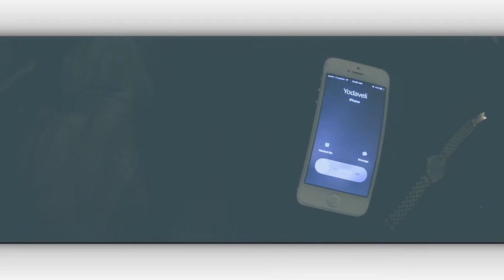Hotline Bling - Thomas Veli [MV]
Shot by JN.
Video by AZNBREEZY Productions.
Music mixed by Data.Bass.

Know that I'll be there to swoop you up
Momma doesn't know that you sneakin out
If ya pops would've known, then he'd probably shoot my head off
That's what we bout to do, right?
Hop inside my whip, and we gon ride tonight
Hitting up the freeway, all the way to Alki
City look so beautiful, girl you know you love the lights
And it's so bright, how it shines on your face
Driving thru the tunnel, it's like you took my breath away
Heavy breaths on my neck like
Ooh aah, ooh aah
Got my body laid back
Girl you moaning like
Ooh yeaah, ooh yeaah
Never had a D like that
Man, these ex dudes be so trash
Hangin' up, tryna call you back
That's a done deal
Hotline bling, you paid your dues
Now it's my turn
I'm the last of it
I'm the man who touched her past her breast
Touched her soul, real ish
50-50, she feels the same, no bull
Damn, made ya boy stuntin' on these hoes
Shout outs to all my woes
Sorry I don't got much time no more
Been too busy tryna improve
You can't be mad at that
Be glad that
I'm pushing thru to go up
There's no turning back
When we're gray and old
We gon look back
and that line rings
I'll tell if I regret that
Still it's all good, and we all laugh
Toastin' glass, and we drink some
Till those days pass
Till those day pass...

That can only mean one thing (4x)

Man I'm so foolish
Girls on my line
Barbershop stories
Man I tell em
I tell em how it is
If you askin if we fuckin', couldn't tell ya
Words of a gentleman

Girl, best believe me when I tell my words
Ain't no other like me out here in this world
It's a cold world, and you know it
So baby, don't be stupid
I'm right here, in front of you
If you need me, I'll come thru
Just dial 206, you know the rest
Show me signs, I'll be there like Batman
When it's late night, hold you tight
Protect your body from these bad guys
Make you feel good, like the hotline...